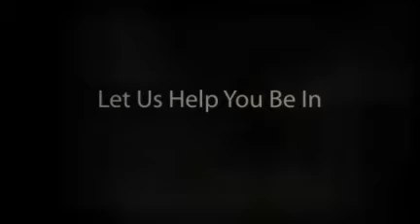Buying Weight Training Supplements Online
- Buying weight training supplements can now be done virtually by searching for online drugstores. Amino acid supplements help individuals build their ideal body during workouts. Work out supplements produce the best results when coupled with a proper diet and exercise.